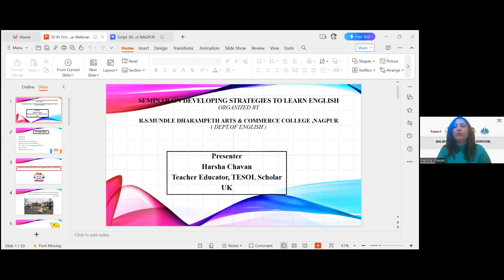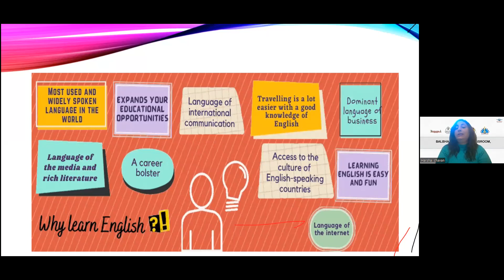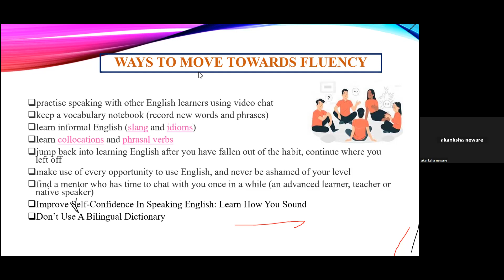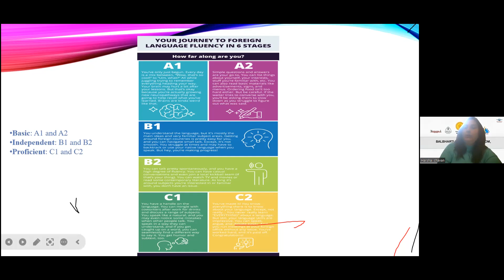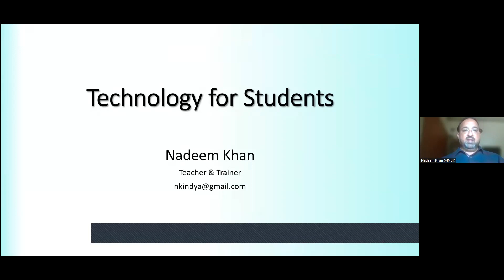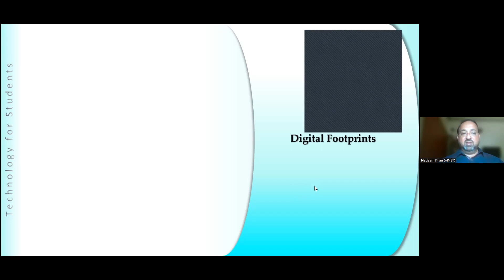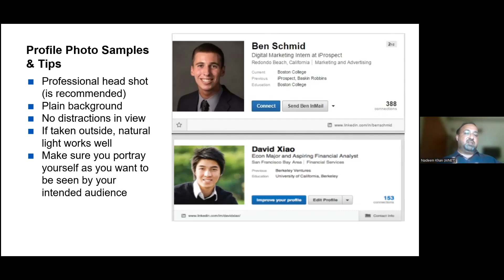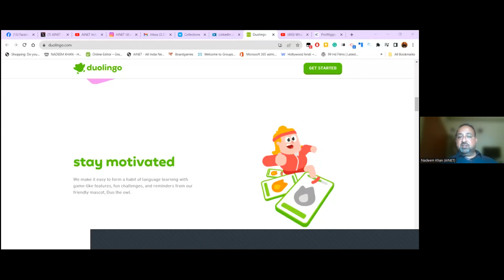International Seminar on Strategies to Learn English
Resource Persons- Mrs Harsha Chavan and Mr. Nadeem Khan